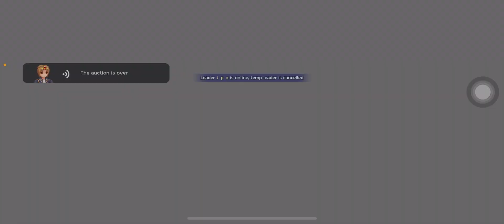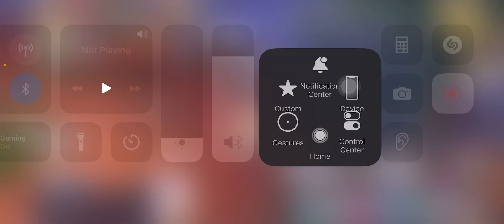MP team Practice 12/16/2022